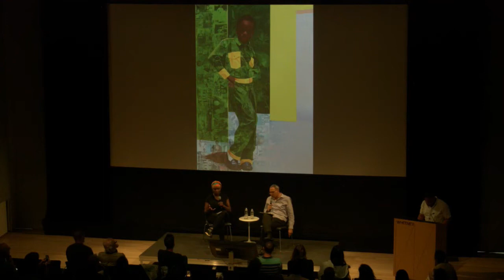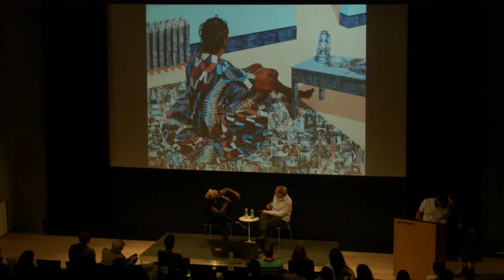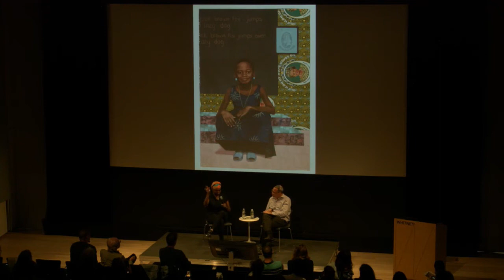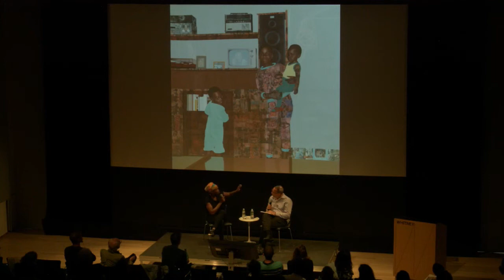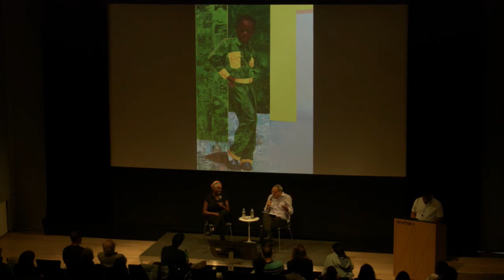Njideka Akunyili Crosby in Conversation with Siddhartha Mitter | Live from the Whitney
For her ongoing series The Beautyful Ones, artist Njideka Akunyili Crosby paints portraits of children, including members of her own family, derived from personal photographs. More recently, the series has focused on images taken during her frequent visits to Nigeria, where she lived until the age of sixteen.

On the occasion of the publication of a monograph on The Beautyful Ones, Akunyili Crosby is joined in conversation by writer Siddhartha Mitter, who authored a new essay for the book. They will reflect on the series’ complex history and weave together the social, cultural, personal, and political strands of its making. The discussion is followed by a book signing.

The event is co-organized by the Whitney Museum of American Art and The Studio Museum in Harlem. The Beautyful Ones is published by Victoria Miro.